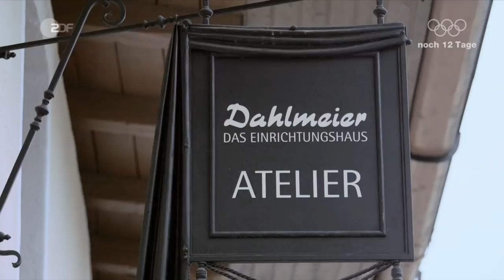Laura Dahlmeier - ein "bergsüchtiges" Multitalent